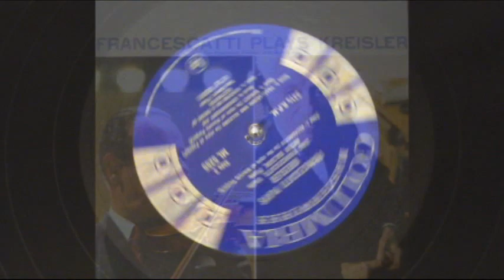Francescatti Plays Kreisler - Allegretto (in the style of Porpora)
Allegretto (in the style of Porpora)

Zino Francescatti, violin
Artur Balsam, piano